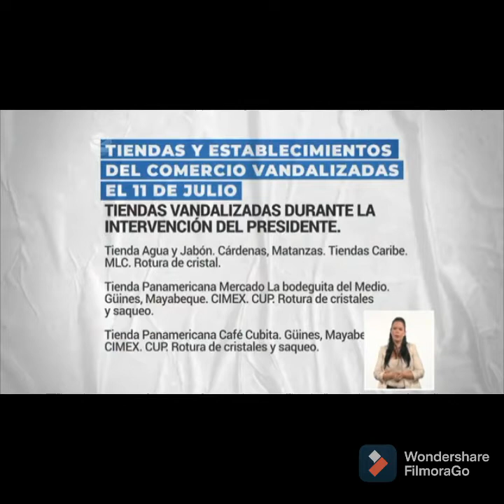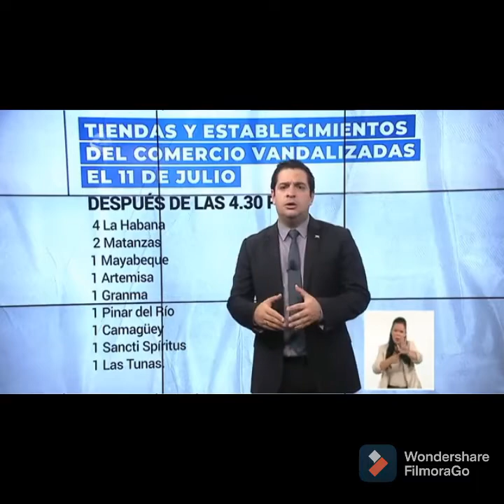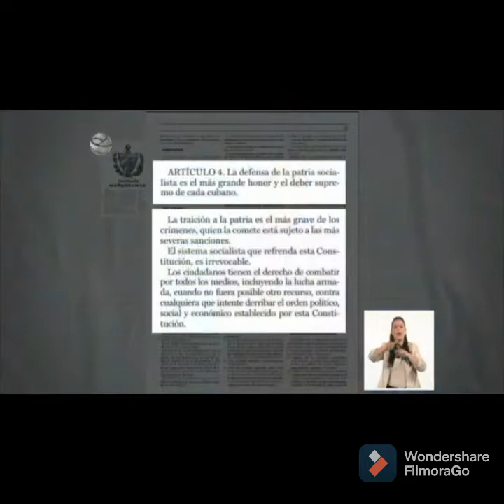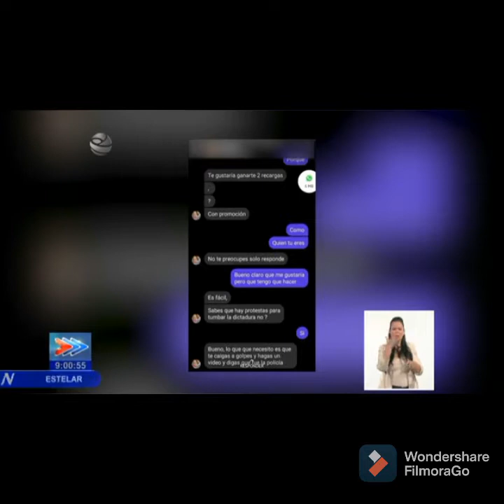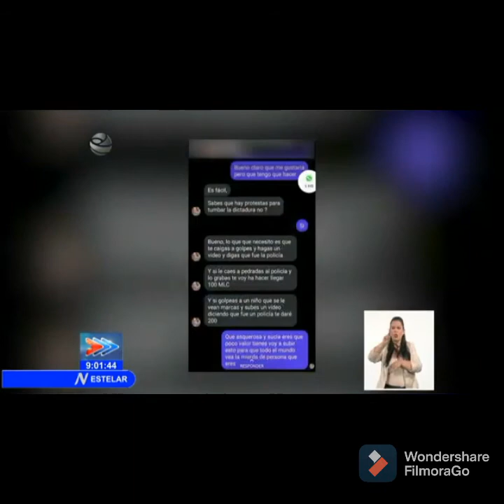Lo que no quieren que sepas de las marchas pacíficas en CUBA 🤔